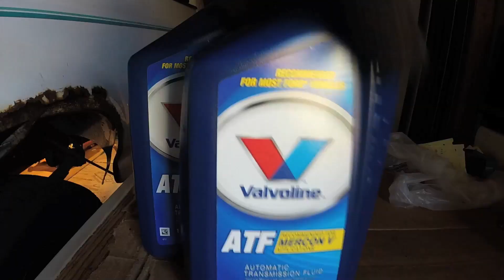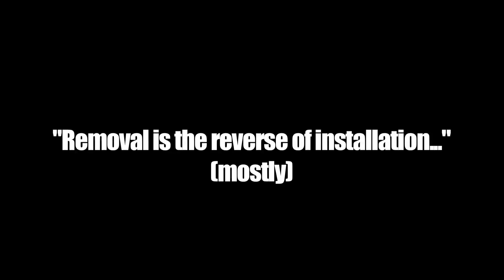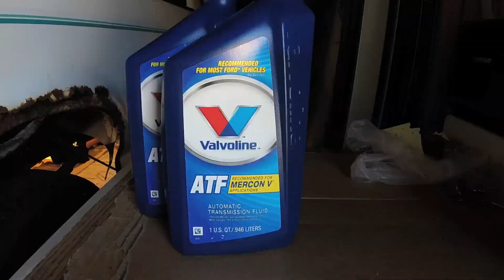Manual Transmission Installation / 1993 f150 M5OD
Installing a M5OD manual transmission into a 93 f150 truck with a 4.9 i6 motor.